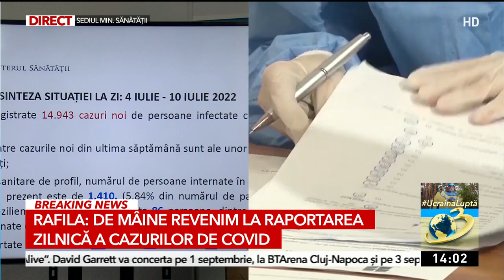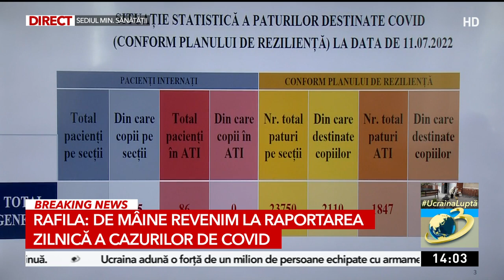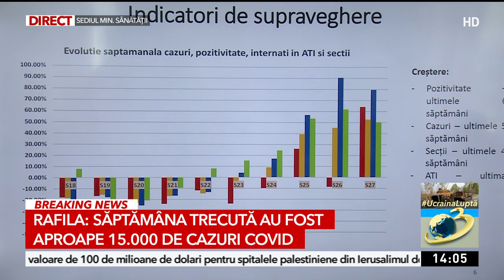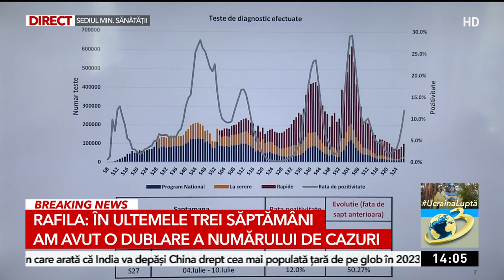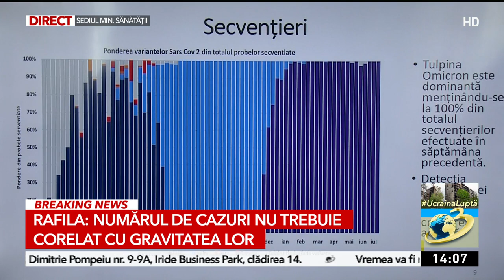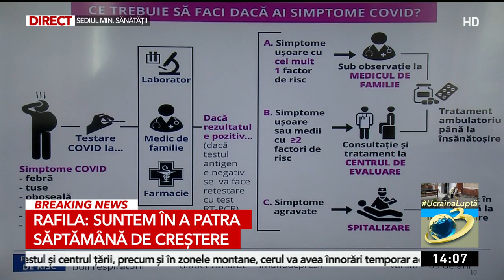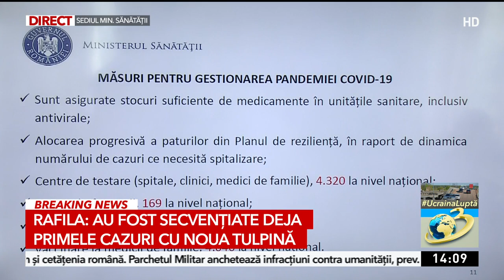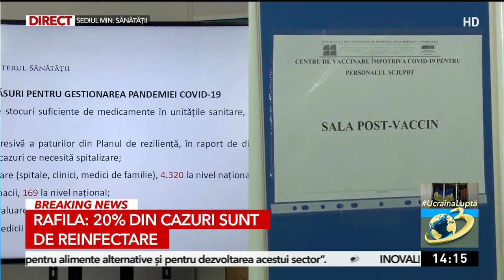Alexandru Rafila: ”Numărul de cazuri COVID s-a dublat săptămânal în ultima perioadă!”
Aproape 15.000 de cazuri noi COVID s-au înregistrat în ultima săptămână, în România, anunță ministrul Sănătății. Aproape 20% dintre acestea sunt reinfectări.
Andreea Cigolea vă dă câte un ”Sfat de sănătate”, zi de zi, la Antena 3. În fiecare dimineață vă prezentăm cele mai importante informaţii din domeniul medical